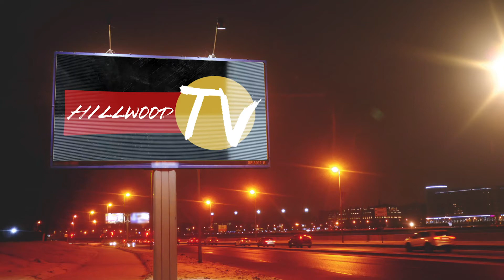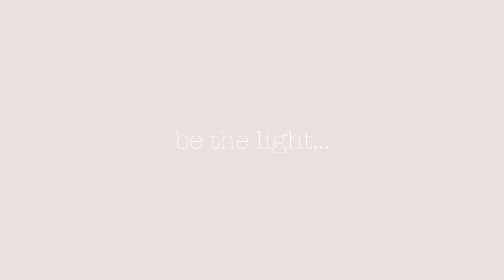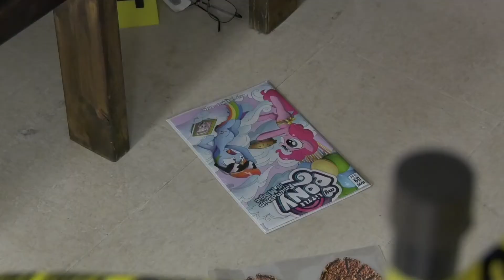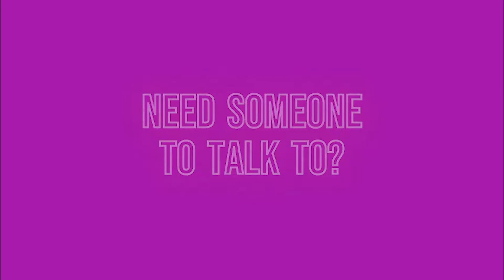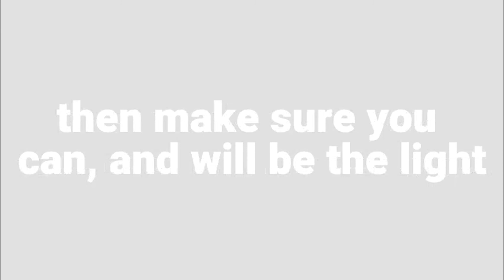HMS Announcements 4.26.21